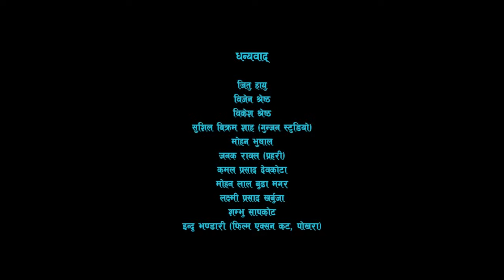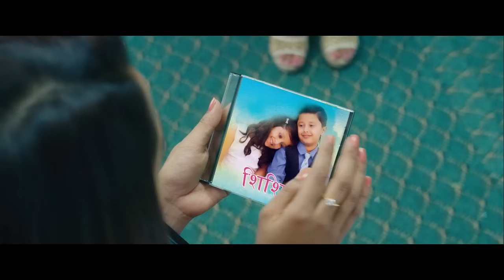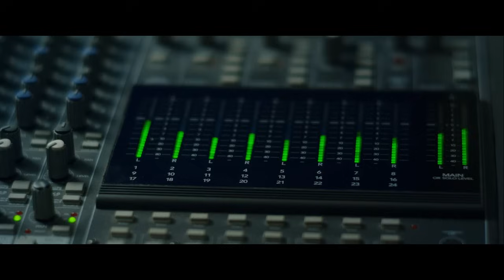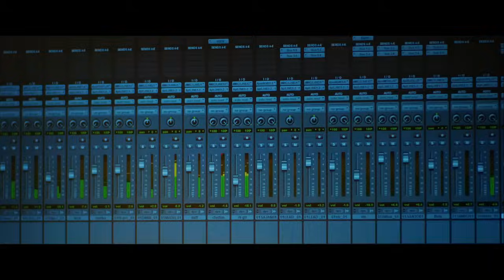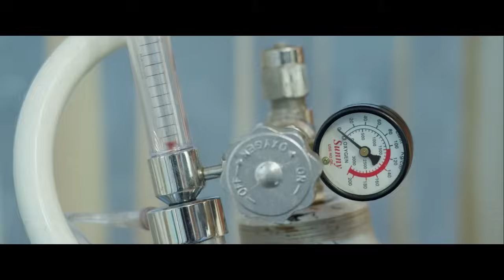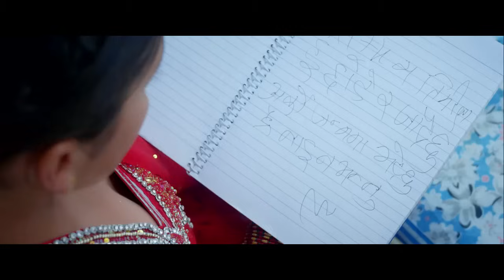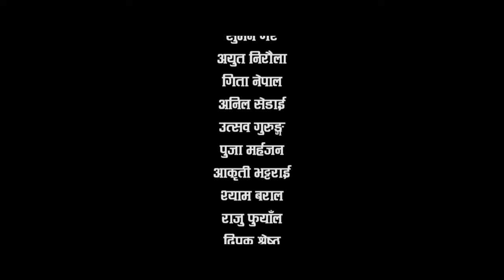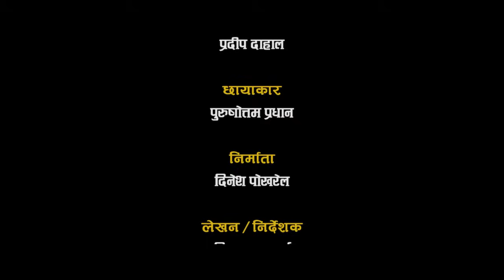Nai Nabhannu la 2| Full Movie | Anuvab Regmi, Priyanka Karki, Saroj Khanal, Sitaram Kattel Dhurmus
Nepali Full Movie
Starting: Anuvab Regmi,Suyagi Bhattaria,Suraj Singh Thakuri,Priyanka Karki,Saroj Khanal,Sitaram Kattel(Dhurmus),Barsha Shiwakoti Etc.
Cinematography: Purushottam Pradhan
Editor: Dirgha Khadka
Story/Direction: Bikash Aacharya
Producer: Dinesh Pokhrel
A One Time Cinema Presents
This Nepali Film, Music is copyrighted by Budha Subba Digital Pvt. Ltd.